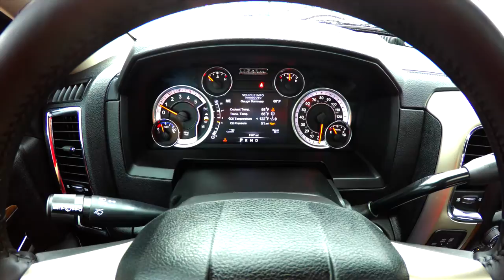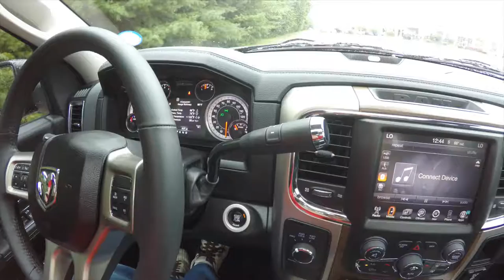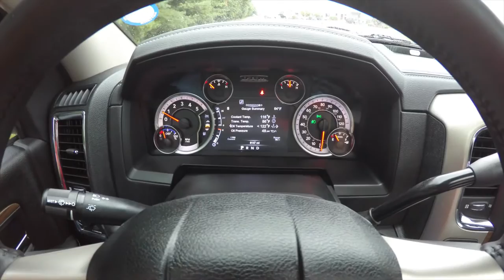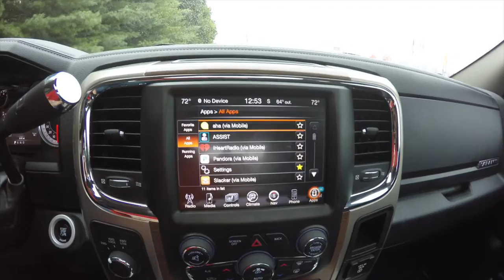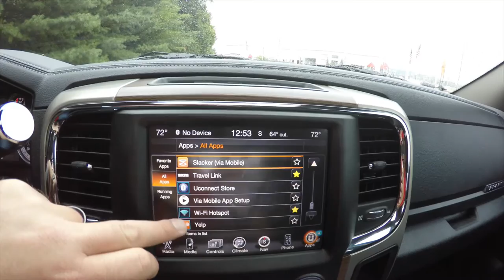2015 RAM 2500 Laramie Crew Cab 4X4|B0244